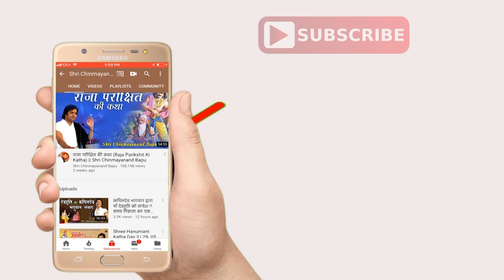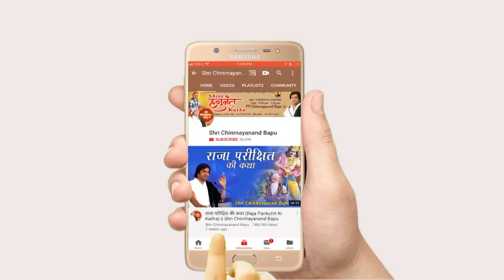धुंधकारी को प्रेत आत्मा से मुक्ति कैसे मिली ? Shri Chinmayanand Bapu Ji - श्रीमद् भागवत कथा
►Video Name :- धुंधकारी को प्रेत आत्मा से मुक्ति कैसे मिली ?

➤Copyright :- Shri Chinmayanand Bapu Offcial Channel